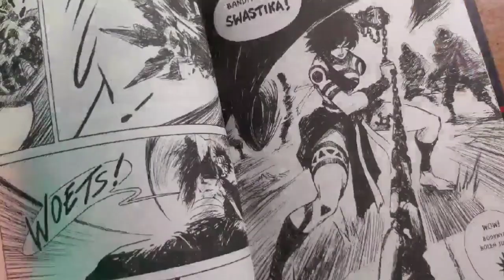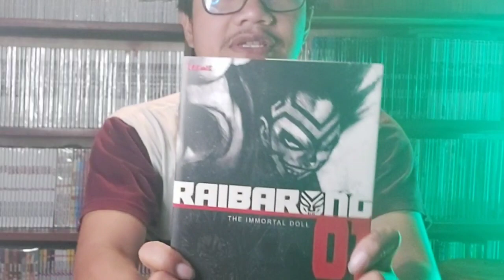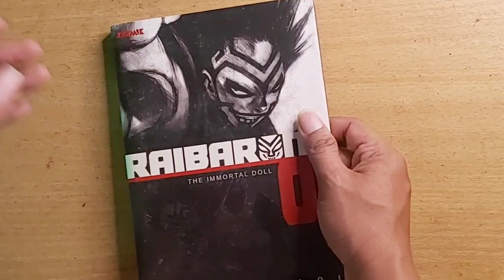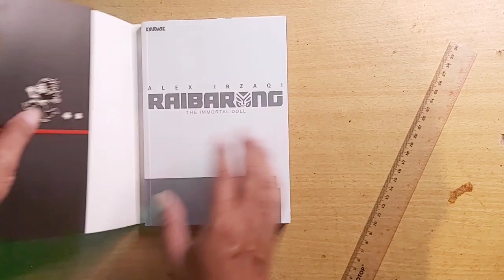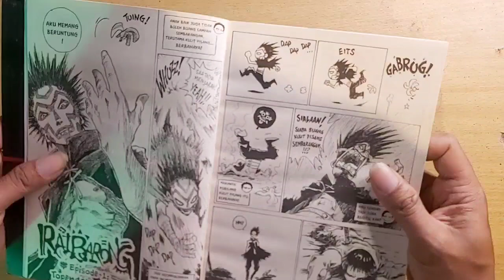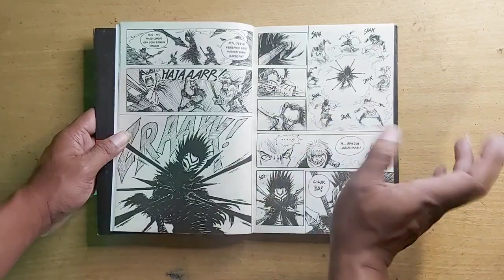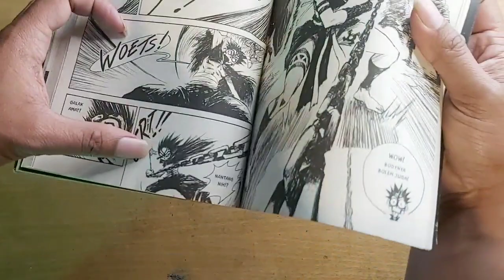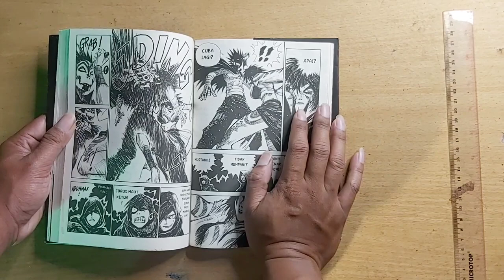Review KOMIK RAIBARONG by ALEX IRZAQI // Manusia Bertopeng Yang Gak Bisa Mati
Review KOMIK RAIBARONG by ALEX IRZAQI yang diterbitkan oleh Kosmik

Cetakan : Premium
Cover : Soft Cover Jacket, UV Spots, Emboss
Halaman : 176 Halaman / Hitam Putih 25gr
Kertas : Bookpaper
Harga : Rp. 10rb - 50rb an (saat ini)

▪︎Author
▪︎Cetakan
VIDEO REVIEW SEBELUMNYA :

INFO PAID PROMOTE / SUPPORT